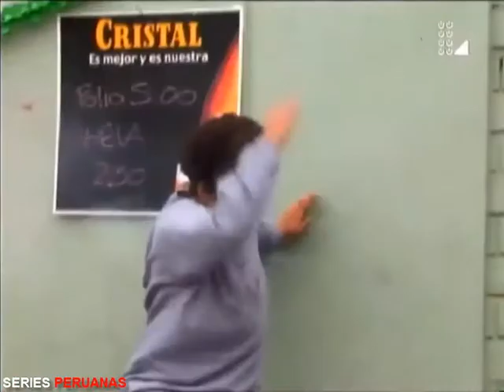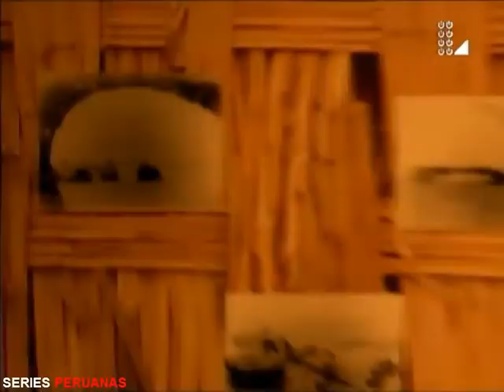Serie Peruana "Viento y Arena La Historia de Villa el Salvador " | Parte 19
PARA QUE EL CANAL SIGA CRECIENDO!! :

Donaciones:

BANCO BCP CUENTA DE AHORRO
TITULAR: JEAN PIERRE REYES JIMENEZ

Muerte de María Elena Moyano 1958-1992